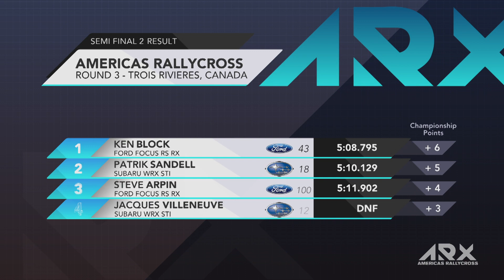ARX of Canada: Semifinal 2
Americas Rallycross (ARX) and ARX2 categories competed at Grand Prix de Trois-Rivieres, just outside of Montreal, Canada. The third round of the ARX Championship and the double-header ARX2 Championship proved to be some of the most dramatic and competitive racing we've seen this season.

The 2018 Championship concludes September 29-30 at the inaugural World RX USA held at Circuit of the Americas.